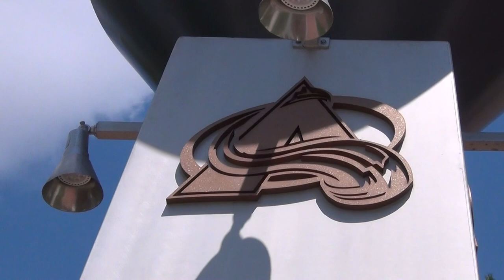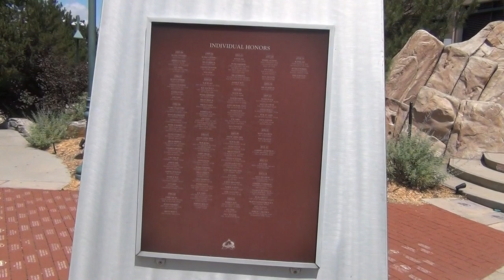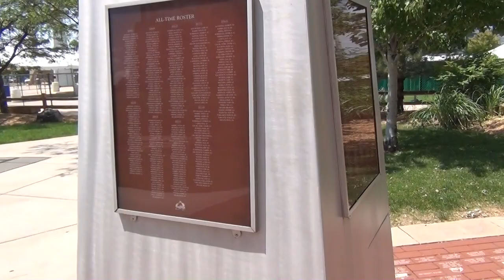Rocky Mountain Heisenberg (Pt. 4) - Pepsi Center, home of the Colorado Avalanche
June 30, 2018 - Welcome to the Pepsi Center, home of the Colorado Avalanche of the NHL, the Denver Nuggets of the NBA, and Colorado Mammoth of the NLL! This beautiful facility dates back to 1999, just a few short years after the Quebec Nordiques relocated to Denver in 1995.

One day I plan on seeing hockey games in all 31 (soon to be 32) NHL venues - for now, I'm satisfied with visiting in the summer months, adding to my NHL flag collection.

While Colorado has never been a favourite team of mine, I've always respected and appreciated them; their glory years from 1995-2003 were pretty epic, with lots of great players (on and off the ice), with even a few Stanley Cup wins to boot! It would've been interesting to see if this team could have won two Stanley Cups in Quebec City with Jocelyn Thibault in net, but that's neither here nor there...

And yes, Marc Crawford won a Stanley Cup. Before the Nagano debacle, he actually got his mitts on the Holy Grail of Hockey. Don't you forget that!

"Cryin In My Beer" by Audionautix